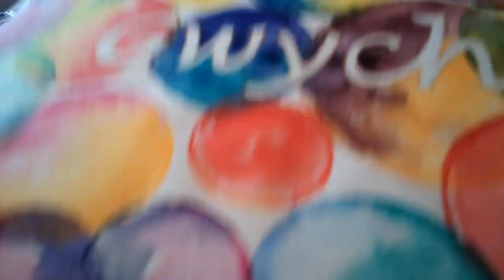Watercolour Bubbles Word Art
In this video I show you how to create a piece of word art using artist’s masking fluid and watercolour paints. This would be perfect for a name sign for a bedroom or to illustrate a short saying. I’m doing it to help me learn Welsh, using words in this language!

For this you will need:
- a piece of watercolour paper and a pencil (and maybe an eraser too)
- some watercolour artist’s masking fluid and an applicator (a cocktail stick or coffee stirrer)
- some watercolour paints and a paint brush
- two jam jars full of clean water, some kitchen towel and various size small glass or ceramic pots

Apart from copying or tracing your word (or words), absolutely no drawing skills are required for this project. It’s a great one for learning how watercolours work and for exploring how different colours interact and mix with each other to create new colours!

To discover more of my art to enrich your life, please sign up to my free artist's newsletter

Thanks!
Sam aka LymphomaLass xx